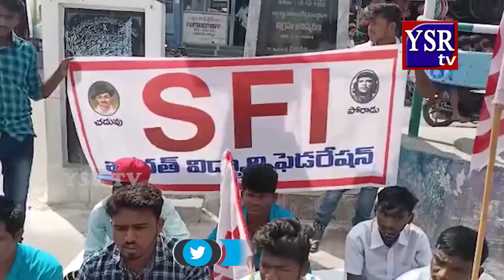కరోనా విజృంబిస్తున్న నేపధ్యంలో హడావిడిగా పాఠశాలలు,కళాశాలలను తెరవడం పట్ల విద్యార్థి సంఘాల నాయకులు...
కరోనా విజృంబిస్తున్న నేపధ్యంలో హడావిడిగా  పాఠశాలలు,కళాశాలలను తెరవడం పట్ల విద్యార్థి సంఘాల నాయకులు మండిపడుతున్నారు